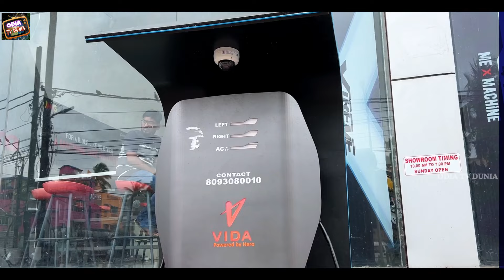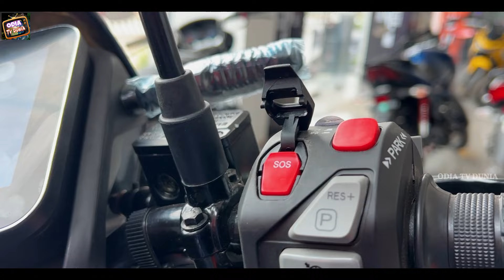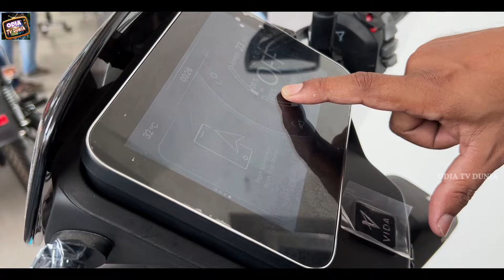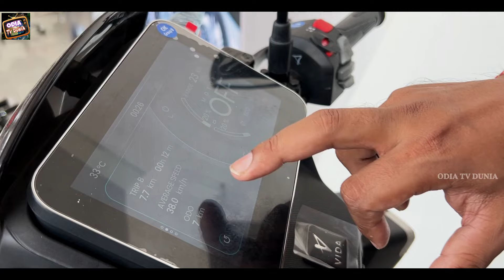Only 20 thousand rupees rupees Brand New Electric Scooty Range 110 km Odisha Hero Vida V1 Pro Plus